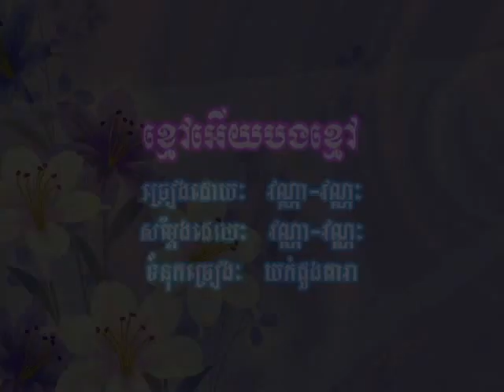ខ្មៅអើយបងខ្មៅ (កន្រឹម) - ឡាយ វណ្ណះ & មិត្ត វណ្ណា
KK Productin 2 (kontrim) Lai Vannak & Mit Vanna